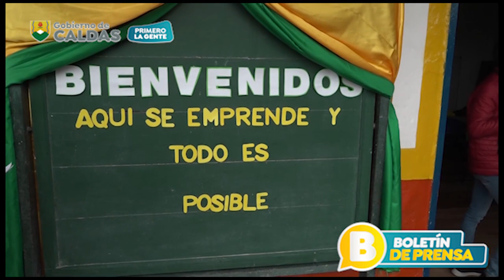Isabel Cristina Calle Agudelo, mamá de estudiante sobre mejoramietno en sede IE San Pedro